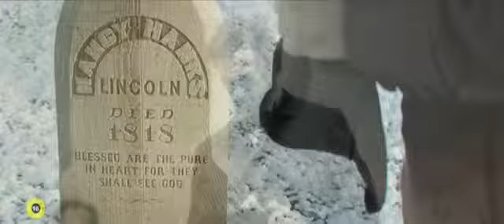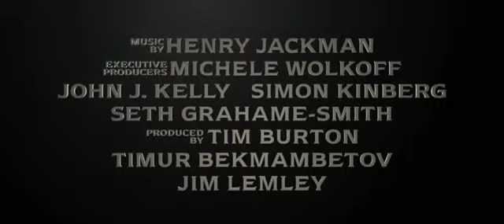Abraham Lincoln, a vámpírvadász - szinkronos előzetes